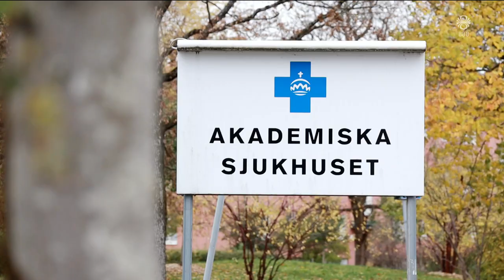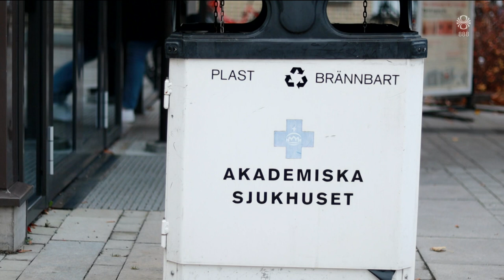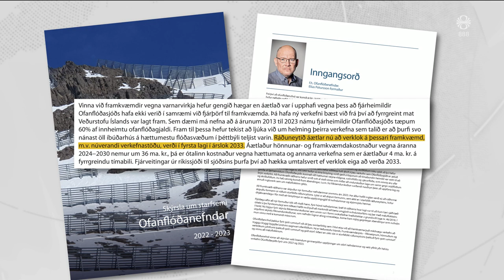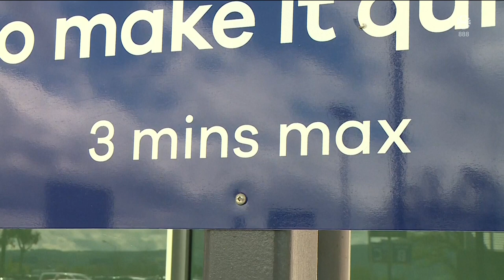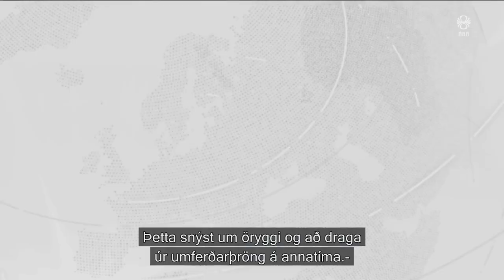Fréttir - 22. okt 2024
Fréttir RÚV frá 22. október 2024 - Efnisyfirlit:
00:01:20 Bar særða systur á herðum sér
00:03:27 Framboðslistar kynntir
00:06:14 Örn Úlfar Sævarsson um framboðslista
00:08:33 Brunavarnarpróf verður á Stuðlum
00:10:29 Verkfall í Garðaskóla
00:11:00 Tugir sænskra kvenna í óþarft legnám
00:12:34 Mikil virkni á Geysissvæðinu
00:14:59 Carbfix hlýtur Nýsköpunarverðlaun Íslands
00:15:32 Snjóflóðavarnir ekki tilbúnar fyrr en 2033
00:18:18 Má faðmast í 3 mínútur